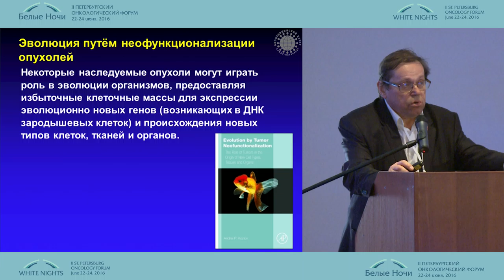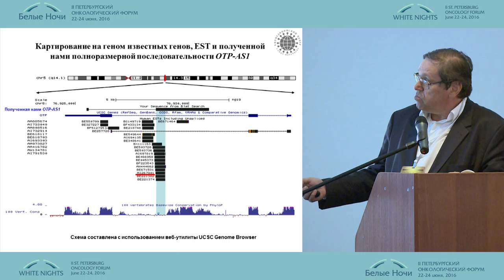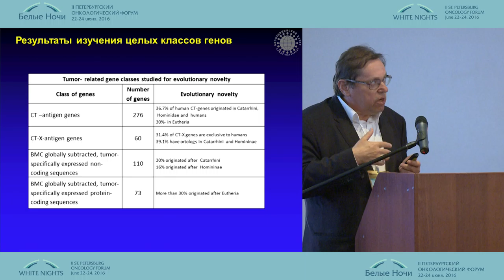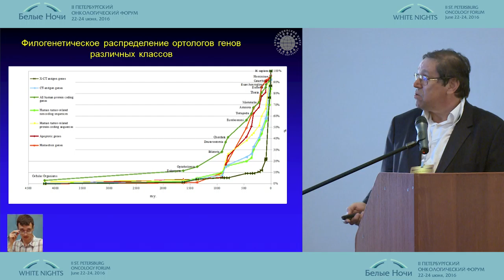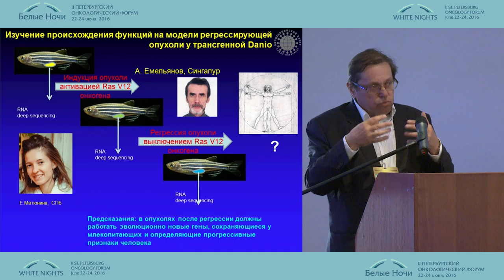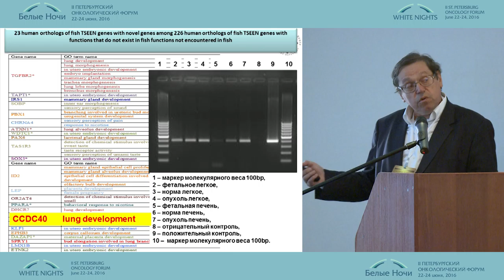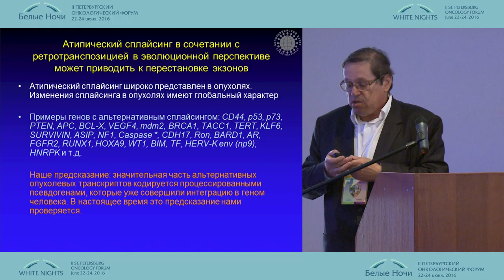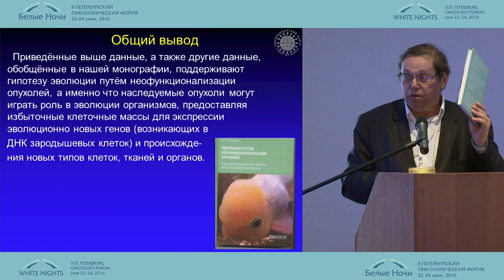Экспрессия эволюционно новых генов в опухолях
Андрей Петрович Козлов/Санкт-Петербург